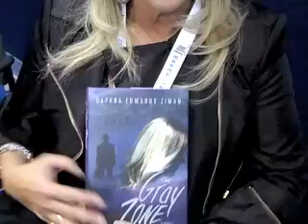Armchair BEA interview with author Daphna Ziman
Daphna Ziman is the author of THE GRAY ZONE. Shaped by a brutal and orphaned childhood, abused and sexually exploited, the book's protagonist Kelly Jensen has become a daring and seductive criminal, a master of disguise and identity theft, in order to protect the lives of her children and to bring down a ruthless underworld subjecting foster children to white slavery. She must defeat an indifferent justice system and a corrupt political empire to evade the deadly traps set by the most murderous master of the banking world.  Her life depends on the skills of deceit he has taught her.